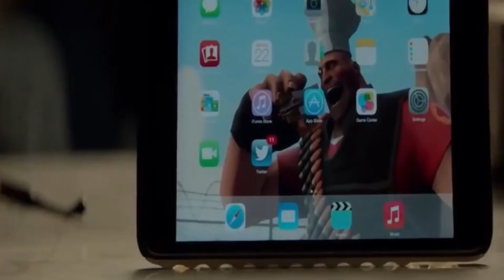เมื่อเป็นพ่อครัวทำอาหารตามใจตัวเองไม่ได้เลยต้องมาขายรถเล่|สปอยหนัง Chef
สปอยหนัง เล่าหนัง สรุปหนัง
Chef